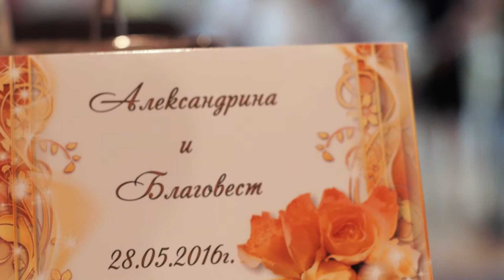Алекс и Благовест 28 5 16 клип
Видео - Николай Костов
Фото - Асен Тулилов
Музика - Who You love - john mayer Feat. Katy Perry , Save The World - Swedish House Mafia
Рсторант - Университетски център "Бачиново"